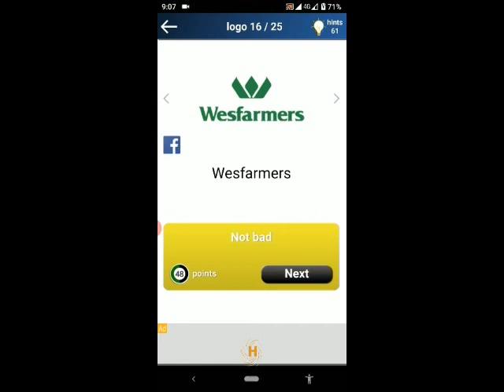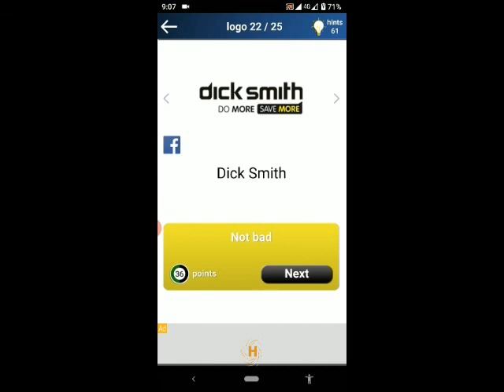Quiz Logo Game Australia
Quiz:Logo Game by Lemmings at work
Level:Australia